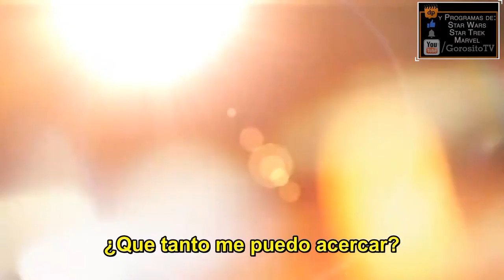RITA MORENO JUST A GIRL WHO DECIDED TO GO FOR IT - Tráiler del Documental - Eva Longoria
Titulo Original: Rita Moreno: Just a Girl Who Decided to Go for It
Director: Mariem Pérez Riera (De Puerto Rico para el Mundo)
Reparto: Rita Moreno, Morgan Freeman, Lin-Manuel Miranda, Eva Longoria, Whoopi Goldberg, Justina Machado, Norman Lear, Gloria Estefan, y Karen Olivo.

Sinopsis: Un vistazo a la vida y obra de Rita Moreno, desde sus humildes comienzos en Puerto Rico hasta el éxito en Broadway y Hollywood.